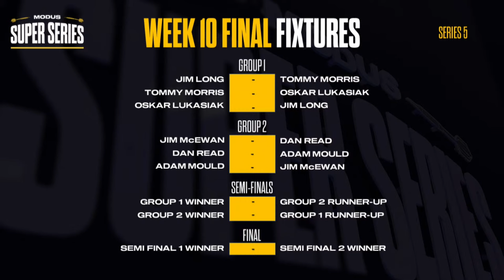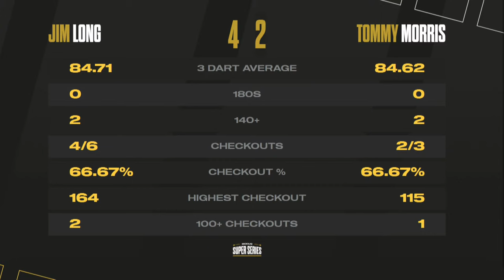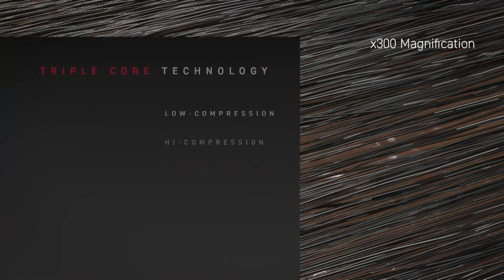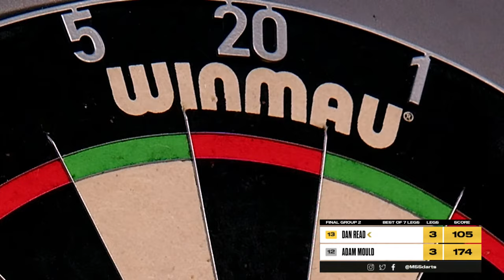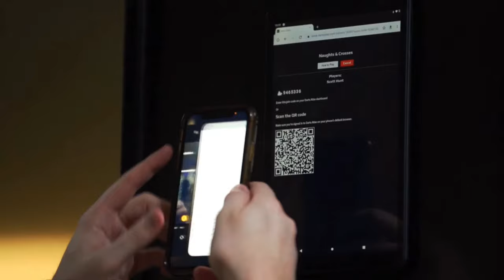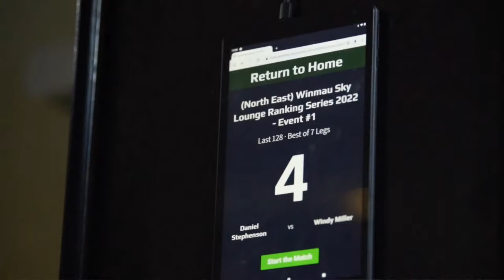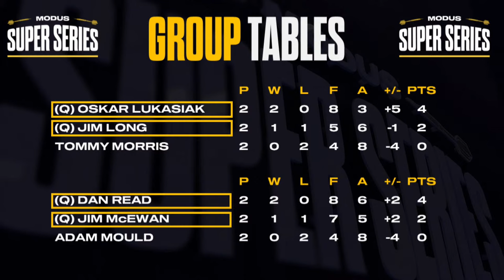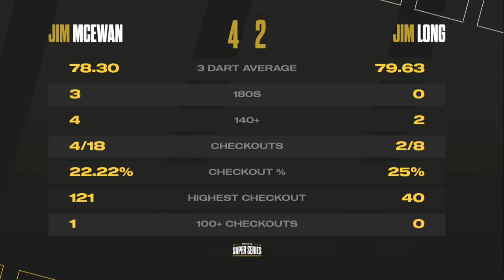MODUS Super Series | Series 5 Week 10 | THE FINALE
Welcome to the MODUS Super Series in 2023. It's Saturday 14th October and this is the Finale of week 10!

9 Matches are all live from 7:30pm